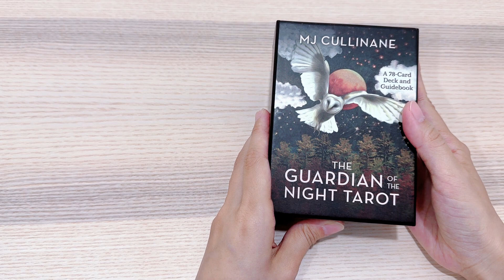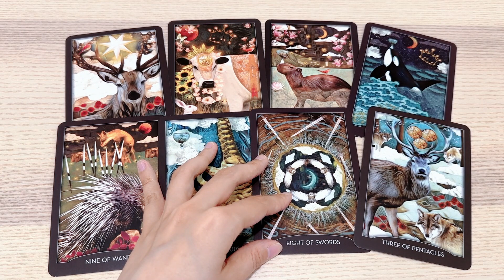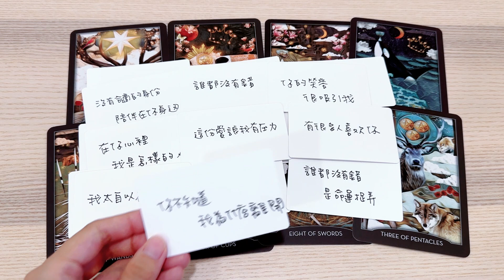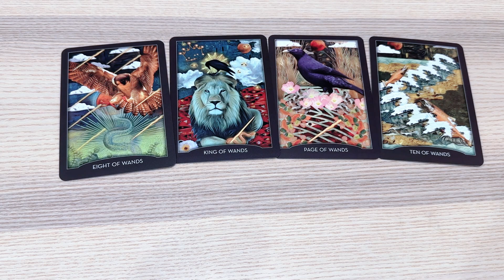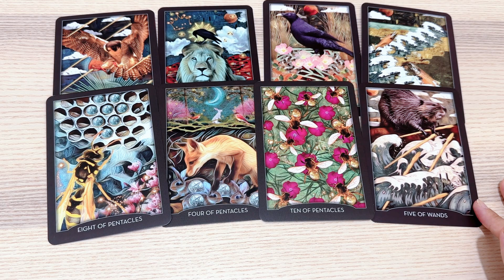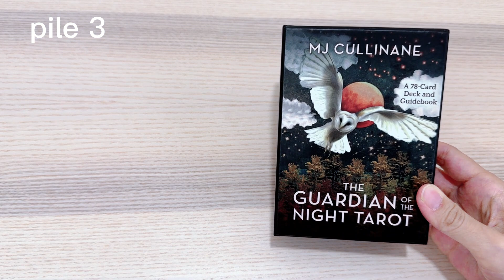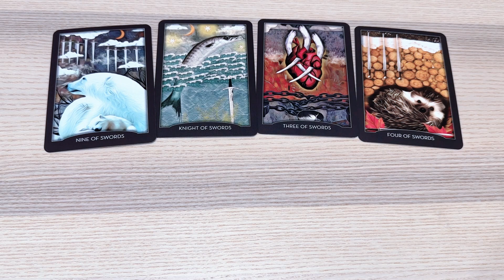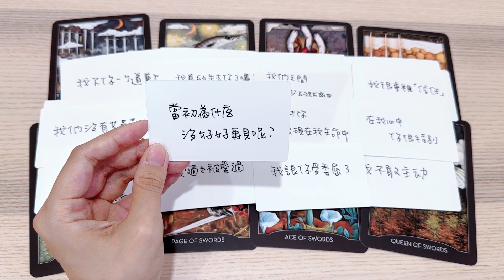塔羅占卜🔮他/她心裡有你嗎?他/她想對你說的話💍🌹🌺（官方line:@917dlnec）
💕請聆聽對應自己的訊息❤️有時候能量會分散在兩組的訊息，無法抉擇的話，可聽聽看那些是符合你現況的，不符合的就不要強行套入唷。
💕無時間限制、無性別限制
💕有 CC字幕
00:00
00:01:37 pile 1
00:37:02 pile 2
01:21:23 pile 3

塔羅占卜只能預測短期未來的（大概）走向，未來隨時都在改變，只要投下一個變數（思維），預測的未來就會有所不同。
重點還是在於你的「心」，祝大家幸福圓滿😊

❤️鼓勵頻道的方法❤️
2.點影片下方的「超級感謝」按鈕 贊助頻道
❤️小額贊助